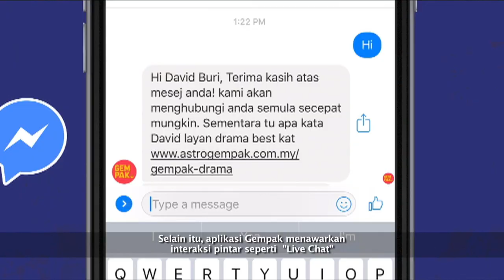Majlis Pelancaran Aplikasi Gempak